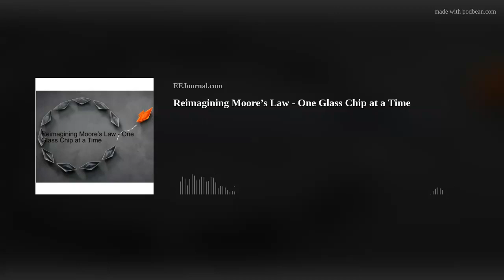Reimagining Moore’s Law: One Glass Chip at a Time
Let’s talk about chips! In this Fish Fry podcast, Dr. Eyal Cohen (Co-founder and CEO of Cognifiber) joins me to unpack the photonic computing revolution. We investigate the details of Cognifiber's glass-based chips, proprietary fibers, and embedded waveguides, and why the advancement of this kind of technology could revolutionize the world of edge computing. Also this week, I take a closer look at a new nanocellulose paper semiconductor developed by a team of researchers at Osaka University.
Links

Electronics can grow on trees thanks to nanocellulose paper semiconductors (Osaka University)

Nanocellulose Paper Semiconductor with a 3D Network Structure and Its Nano–Micro–Macro Trans-Scale Design (ACS Publications)